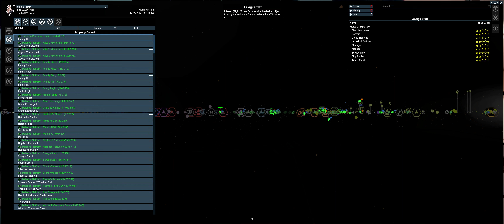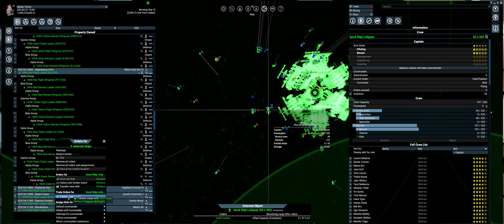X4 Foundations - Shell Game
Perhaps I've missed something but swapping out pilots, especially say a hundred that have gone through group training, can be a nightmare.  I have tried using the Personnel Management, (like by squadron number), and crew transfer but when it comes to just moving around pilots it gets tedious...VERY tedious.  ( ╯°□°)╯ ┻━━┻

A solution I've had to use is having a Shuyaku Sentinel, (always named "Good Ship Lollypop"...for reasons...), parked nearby offloading freshly trained pilots as marines and nuggets as service crew then transfer them in whatever manner is best fitting.  Crew Transfer works really well for moving nuggets into, and trainees from, the HQ and to the ships after but going to the individual pilots and selecting "Work somewhere else for me" to the Good Ship Lollypop to stage them for training.

Not sure this is the easiest...I'm sure I'm probably missing some easier method, but it does get daunting at times.  It would be far easier to just select a slew of pilots and cue them up for the next available class right from the Personnel Management screen?  Ideally even having them dock, go to the class, then resume their duties or something similar... ( ͠° ͟ʖ ͡°)